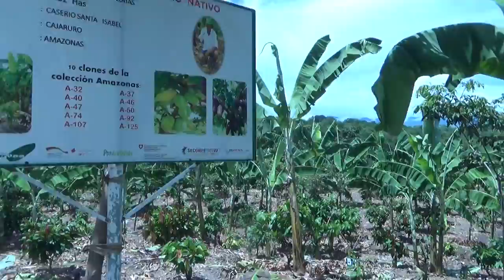20170316113203 Jardín Semillero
El día previo a la entrega